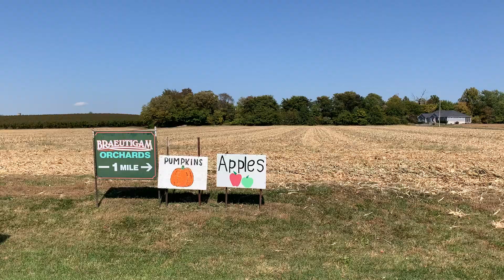Vlogtober 2022 Day 12 | Visiting the Pumpkin Patch | Back to the Zoo | Prepping for the Week Ahead